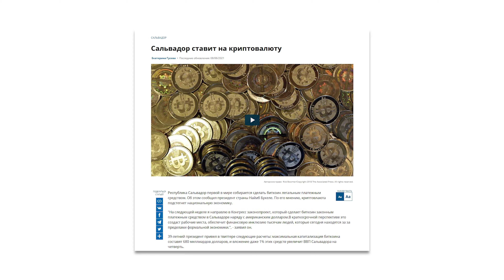Как биткоин стал валютой в Сальвадоре | Борьба регуляторов с криптомиром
Фундаментальный курс по инвестициям: МЕТОД МАКРО

Тема выпуска: биткоин стал официальным платежным средством в Сальвадоре. Какие перспективы открывает принятие биткоина и как регуляторы будут препятствовать развитию криптовалютной индустрии — смотрите в ролике.

В этом видео вы узнаете:
👉 Как Сальвадор стал первой страной в мире, которая узаконила криптовалюту;
👉 Как принятие биткоина повлияет на будущее криптовалюты;
👉 Способен ли биткоин вытеснить традиционную платежную систему?
👉 Как финансовая система будет бороться с биткоином.

0:00 - Как легализация биткоина в Сальвадоре отразилась на криптомире
0:47 - Биткоин как платежное средство
1:51 - Недостатки традиционных платежных систем
2:59 - Переводы в биткоинах: пример Сальвадора
3:51 - Как биткоин угрожает стабильности существующей финансовой системы
4:26 - Как регуляторы и банки будут бороться с биткоином: 3 способа
5:42 - Как запреты повлияют на стоимость биткоина